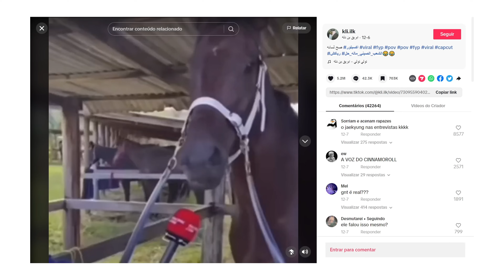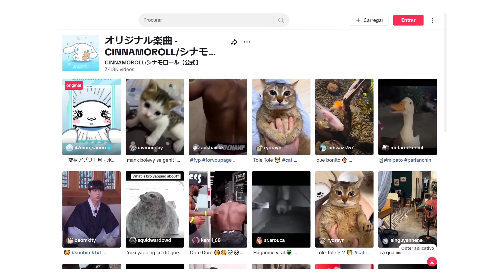Cavalo Falando Japonês - DE ONDE VEIO O ÁUDIO E VÍDEO? Explicado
Origem do Cavalo Falando Japonês

Bem-vindo ao mundo da internet, onde até mesmo um cavalo pode se tornar uma sensação viral! Imagine a surpresa quando um vídeo de um cavalo dando uma entrevista em japonês começou a circular online. A combinação inusitada entre o mundo equino e um áudio em japonês deu origem a um meme hilário, levando as pessoas a questionarem a autenticidade do vídeo.

✔️ Novos vídeos diariamente! :)

⚠️ Os vídeos do canal Nukerz explicam memes em alta na internet, criados por públicos de diversas idades. Alguns memes abordam temas adultos, recomendando-se, por consequência, a visualização por maiores de 16 anos.